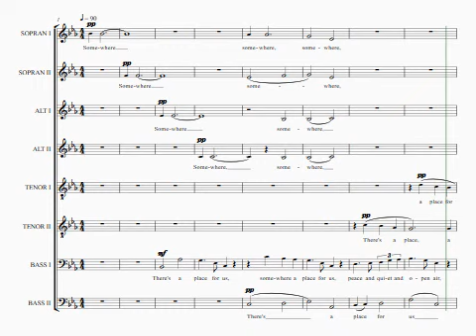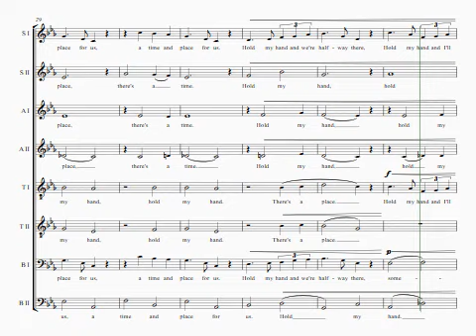Somewhere Bass I